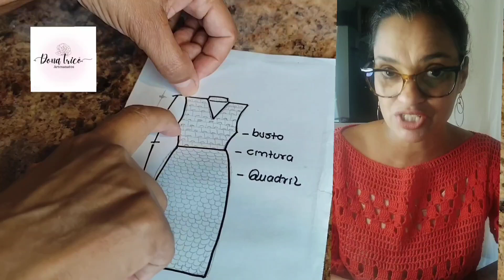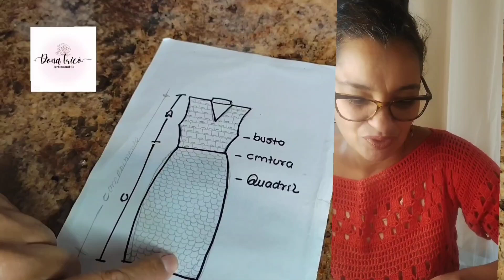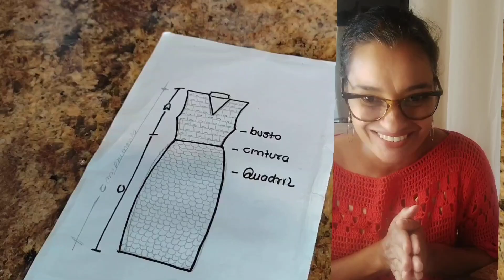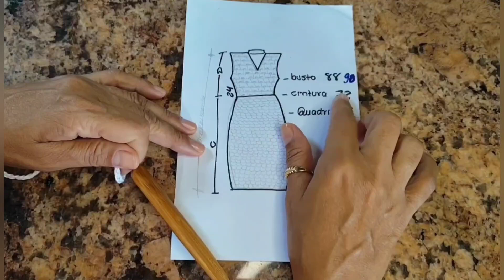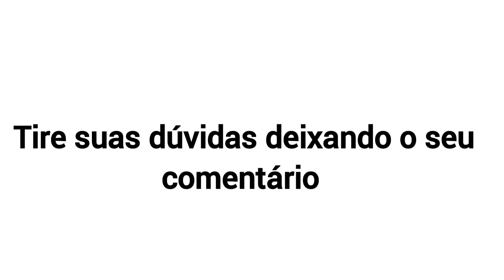Vestido Clarisse Parte 2